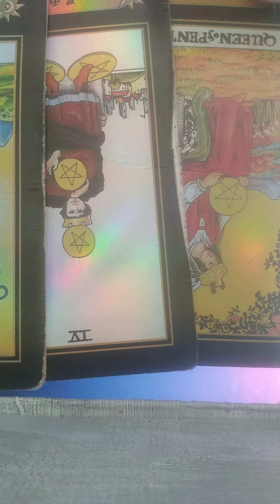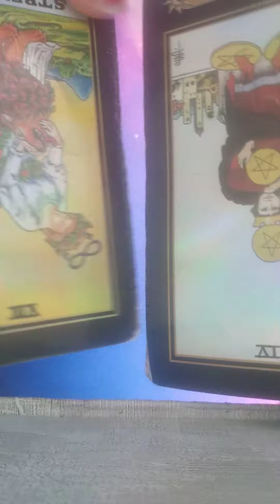GEMINI tarot reading Someone wants to recruit you, for this.